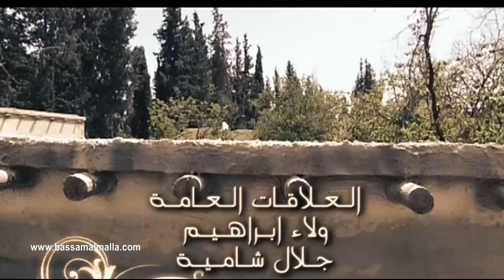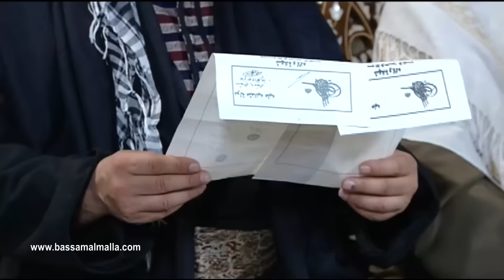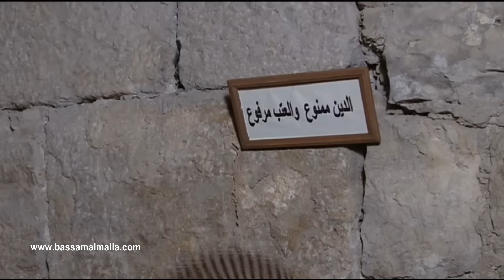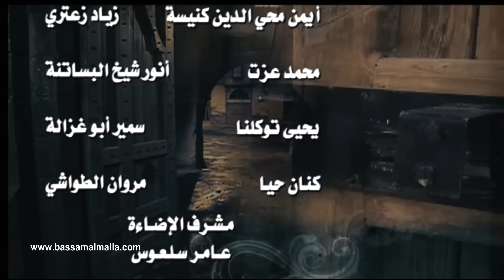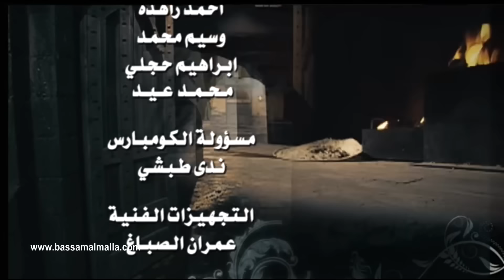مسلسل باب الحارة الجزء الرابع ـ الحلقة 20 ـ عودة خاطر ولقاء ابوه بعد سنوات